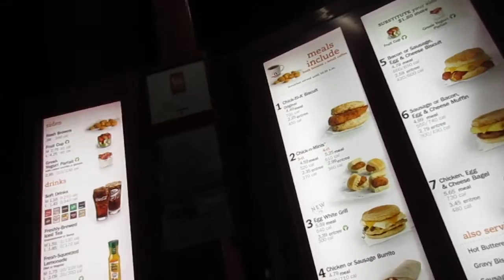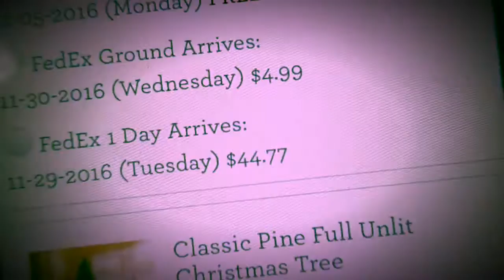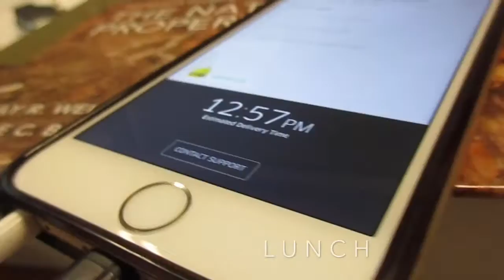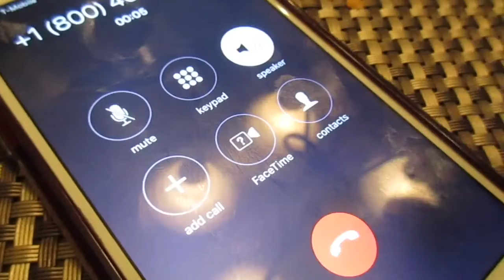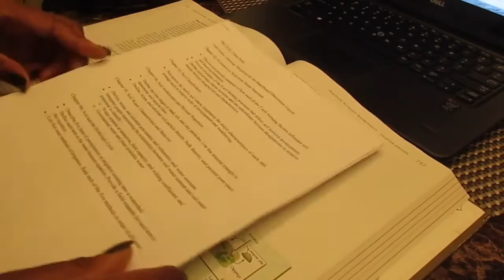Who Stole My Christmas Tree?! | Vlogmas Day 1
New weekly vlogs on Mondays!
Sill's Crib: Journey to Home Buying vlogs on Thursdays!

OMG! What song is that?!
Intro: Dark Skin Women x GoldLink
Outro: Call Me x StéLouse & MYRNE

Tap into my Feeds!

What equipment are you using?!
--Camera: Canon PowerShot ELPH 170
--Editing: iMovie
--Tripod: Targus TG- GT6010 Small [Flexible]